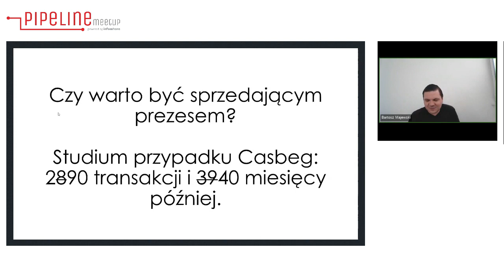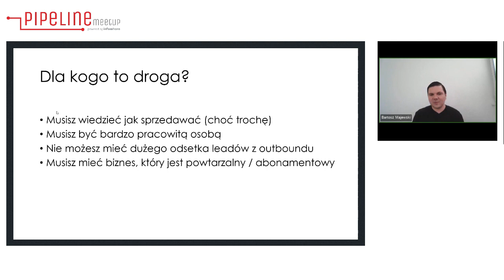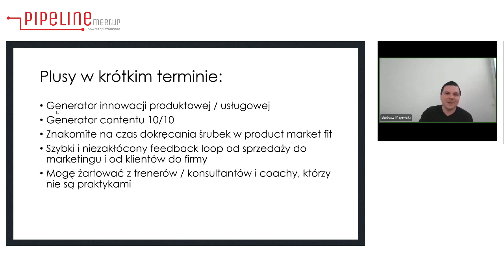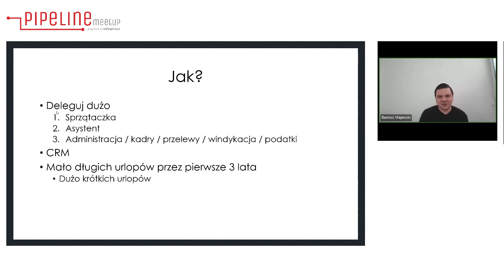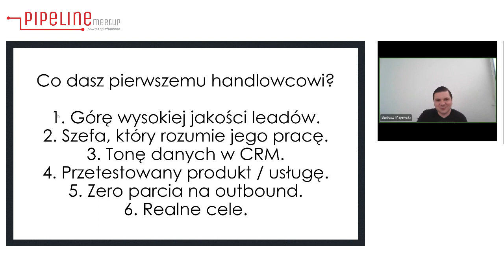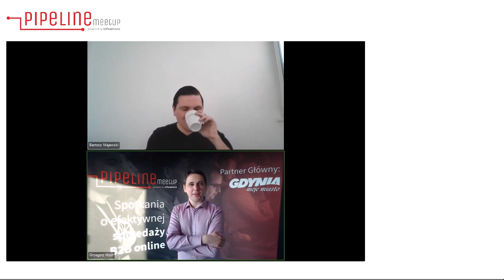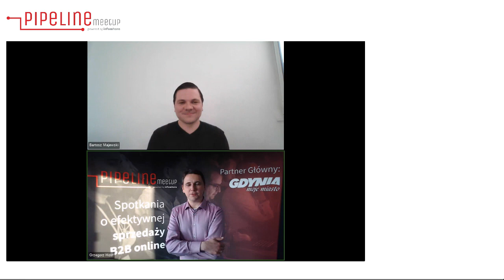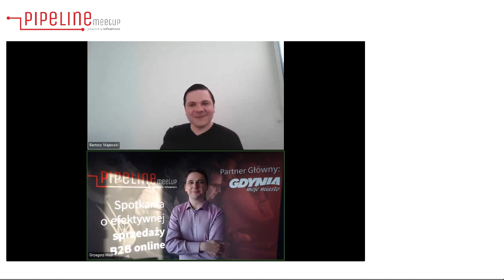Pipeline Meetup #1 - Bartosz Majewski: Sprzedający CEO, czyli mini case study po 280 transakcjach...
Bartosz to CEO Casbeg. Jakiś czas po tym, gdy wartość zrealizowanych przez niego transakcji przekroczyła 20 milionów złotych - został menedżerem i skierował uwagę na inne metryki. Dowodzone przez niego zespoły pozyskały ponad 1000 klientów na 41 rynkach.

W swojej prezentacji "Sprzedający CEO, czyli mini case study po 280 transakcjach w ciągu 39 miesięcy"  opowiedział o tym czego nauczył się siedząc równolegle na krześle prezesa, współzałożyciela i handlowca w swojej firmie doradczej - Casbeg.

Meetup miał miejsce 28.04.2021, odbył się Online.